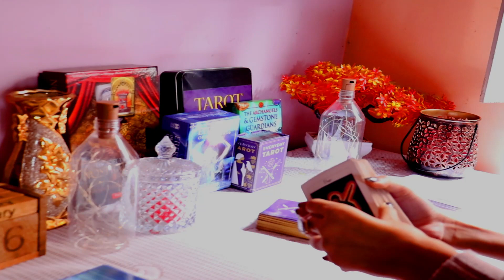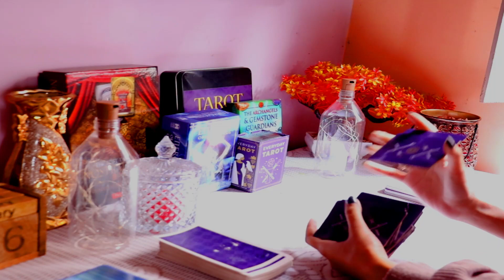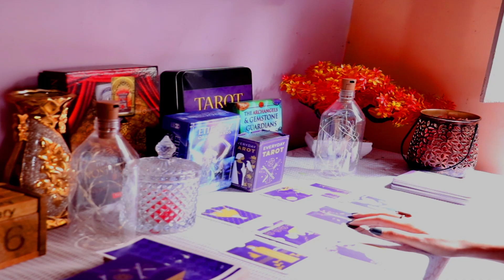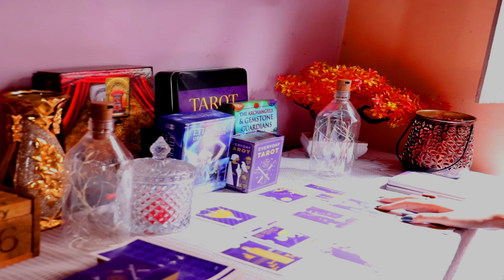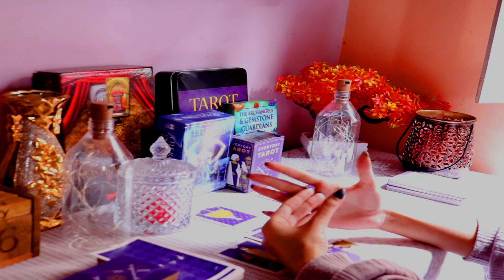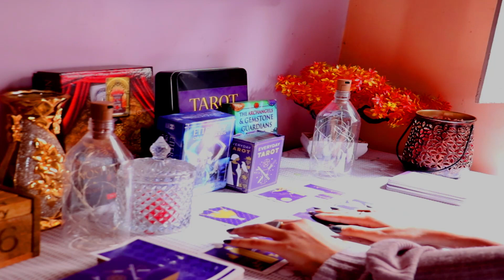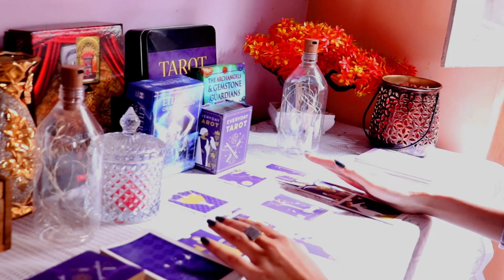Cancer upcoming week (25-31st Jan2021)_you and them💞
Also suggest me new ideas below down in the comment section .
For more detailed predictions you can book a personal reading

Cancer2021 predictions tagalog
Cancer 2021 predictions in hindi
Cancer2021 predictions youtube
Karka rashi 2021 love life
Karkat rashi love taro 2021
Cancer love taro 2021
Western and vedic astrologer
2021January horoscope cancer.
Cancer 2021 January horoscope.

मिथुनवार्षिक राशिफल2021
सिंहवार्षिक राशिफल2021
कन्यावार्षिक राशिफल2021
तुलावार्षिक राशिफल2021

Tarot card decks that are used

Nostradamus lost taro:

मेष [ Aries ]वार्षिक राशिफल 2021
वृषभ [ Taurus ]वार्षिक राशिफल 2021
मिथुन [ Gemini ]वार्षिक राशिफल 2021
कर्क [ Cancer,sign of cancerवार्षिक राशिफल 2021 zodiac ]Cancerous
सिंह [ Leo ]वार्षिक राशिफल 2021
कन्या [ Virgo ]वार्षिक राशिफल 2021
तुला [ Libra ]वार्षिक राशिफल 2021
वृश्चिक वार्षिक राशिफल 2021